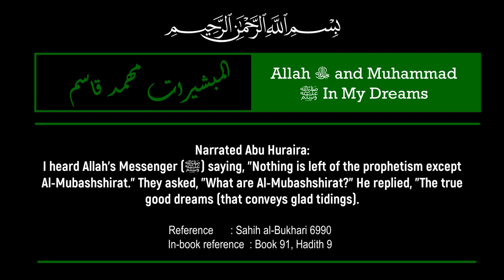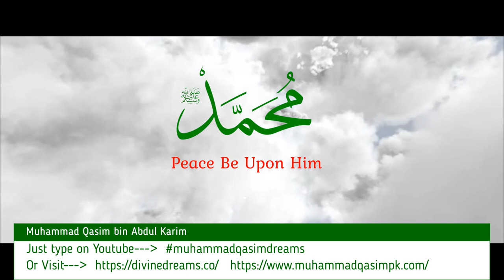4 major sign of Qiyamah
Major Sign of Judgment Day
Muhammad Qasim Dreams
sign of judgement day in islam
Dajjal
Imam Mahdi
Gog Magog